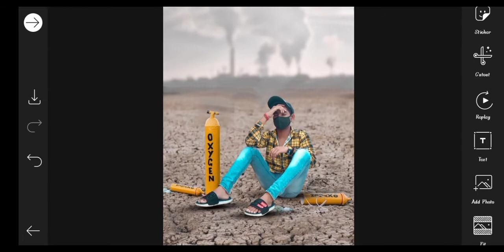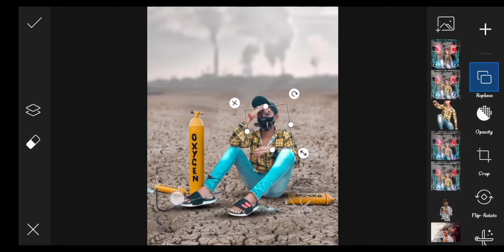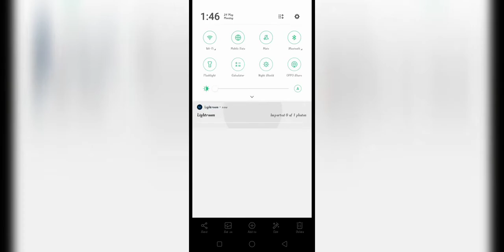instagram viral Oxygen cylinder 😷 concept photo editing tutorial in PicsArt